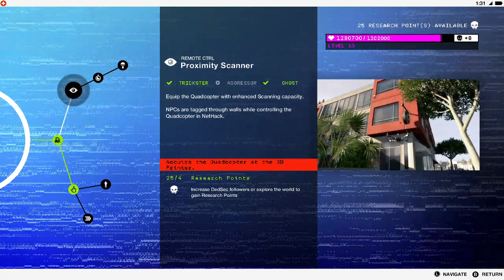Watch Dogs 2 PART 37 After 8 Years of Release